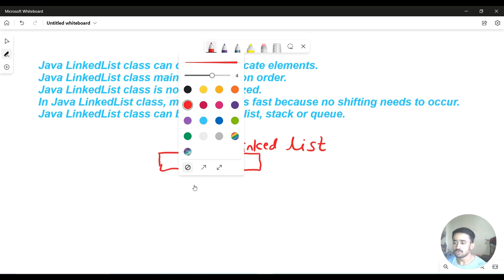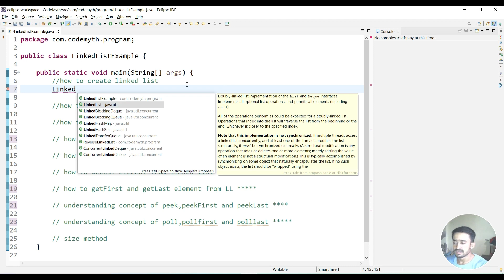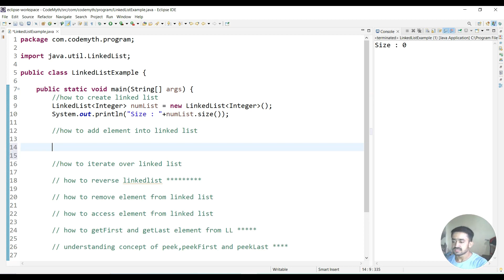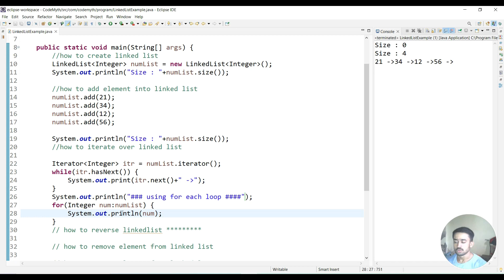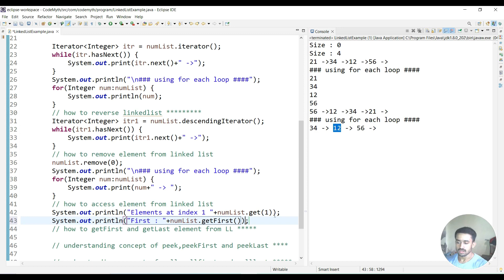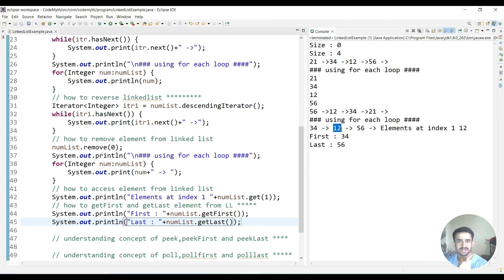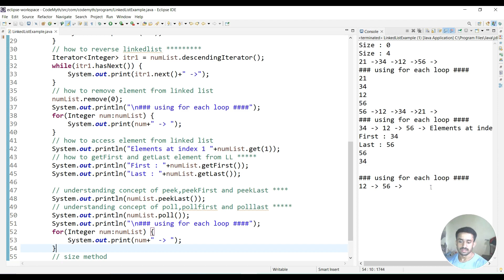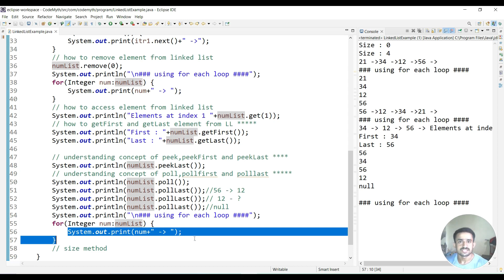LinkedList and Its Importants Method | हिंदी में | CodeMyth | Java Interview Questions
☕ If you want to buy a coffee for me and want to support me for bodybuilding passion, go to below link:

📌𝗧𝗼𝗽𝗶𝗰 𝗖𝗼𝘃𝗲𝗿𝗲𝗱 𝗶𝗻 𝘁𝗵𝗶𝘀 𝘃𝗶𝗱𝗲𝗼:
In this tutorial, we will learn about :
LinkedList and Its Important Method | हिंदी में | CodeMyth | Java Interview Questions

So to see how we can achieve all the above functionality, do watch this video.

📌 𝕿𝖔𝖕𝖎𝖈 𝕽𝖊𝖑𝖆𝖙𝖊𝖉 𝖙𝖔 :
java,
linkedlist
linkedlist data structure in java
linked list in java
java linkedlist
linkedlist java
linkedlist in java
java linked list
linked list java
linkedlist en java
linked list in c
linkedlist in java in telugu
implement linkedlist in java
java tutorial
linkedlist implementation in java
implementation of linkedlist in java
java list,singly linked list in java
doubly linked list in java
arraylist vs linkedlist
linked list interview questions java
linked list methods java
codemyth

Happy Learning !!! 🙂